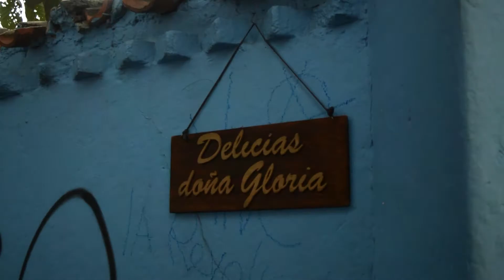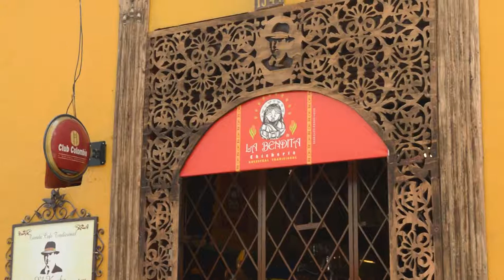La chicha: origen y tradición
Capsula Informativa sobre la chicha en Bogotá Colombia
Lugar : Chorro de Quevedo
Producción: Natalia Rodriguez